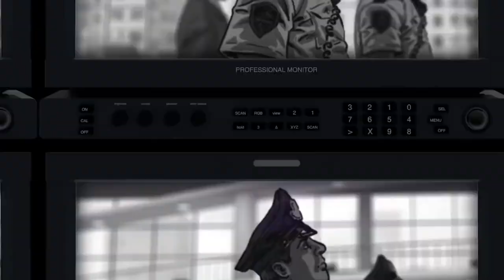Ремейк песни "Подо мной планета мчится" (Official Video) 🎸